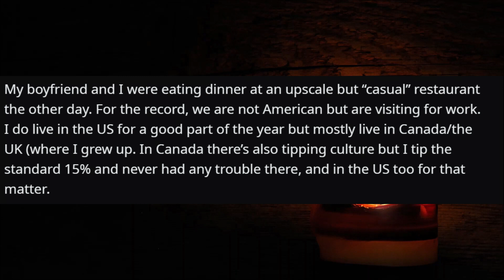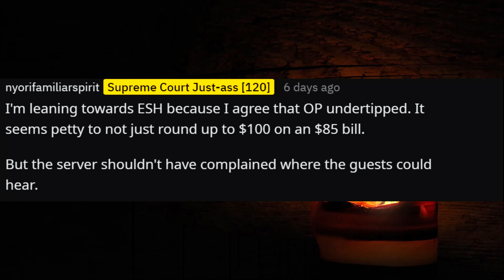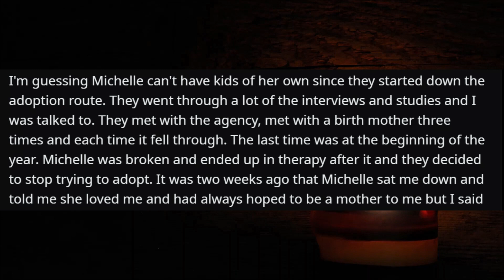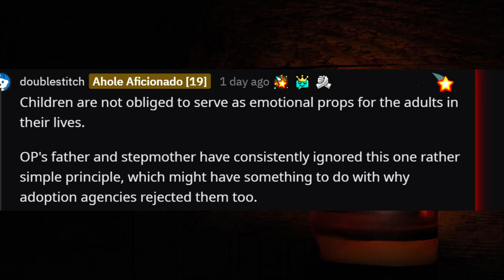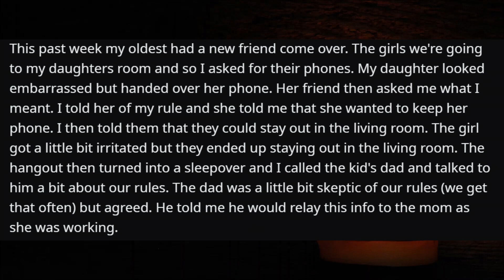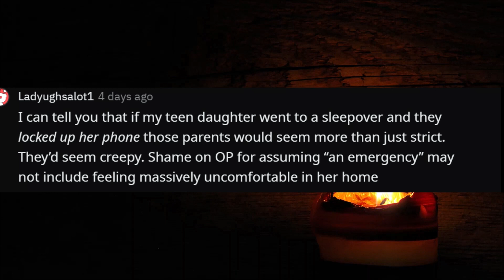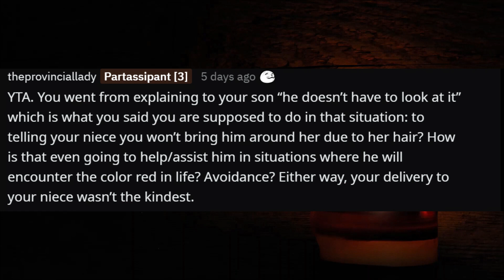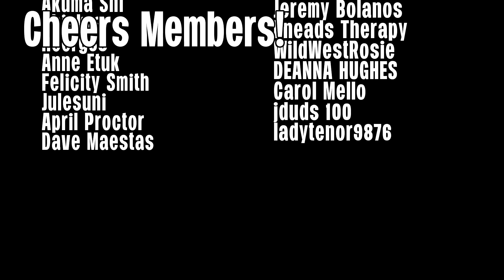r/AmITheA**Hole For Tipping A Server 'Only' 15%?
00:00 Intro
00:22 Story One
05:38 Story Two
12:32 Story Three
17:23 Story Four